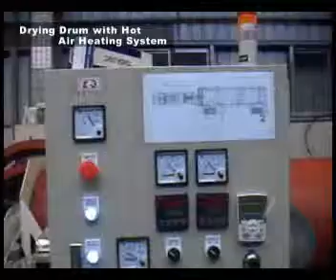Matila washing & recycling line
PE/PP plastic waste film crushing/washing/drying line and plastic waste recycling line
The working capacity 300 & 500 kg/hr.